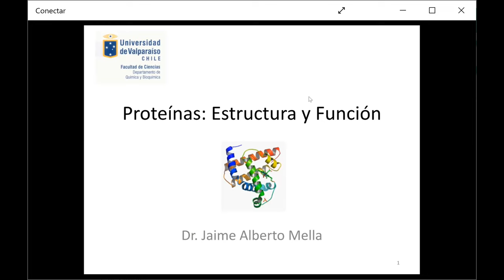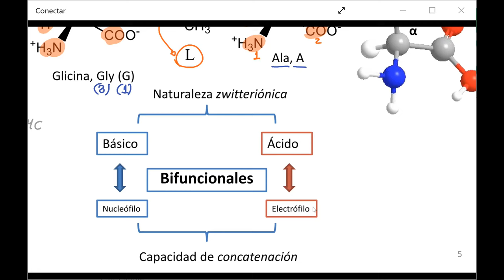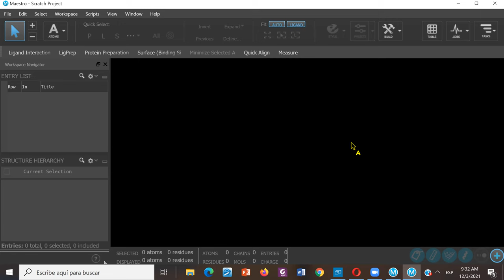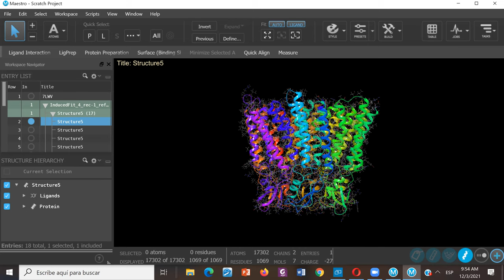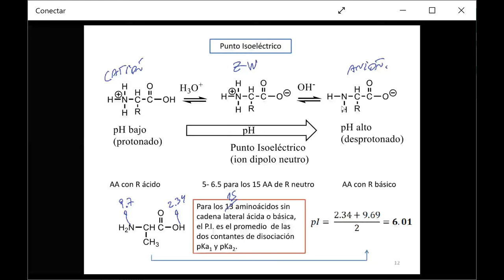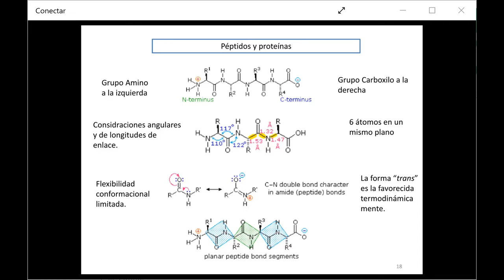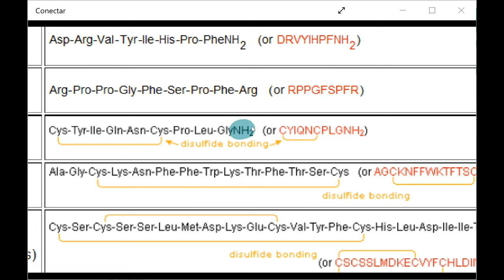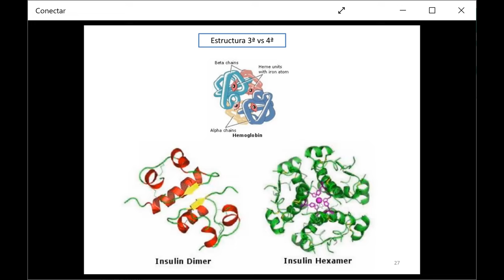Cátedra de Proteínas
Proteínas, estructura y función:
- Aminoácidos: configuración.
- Enlace peptídico.
- Punto isoeléctrico.
- Estructuras primarias, secundarias, terciarias y cuaternarias.